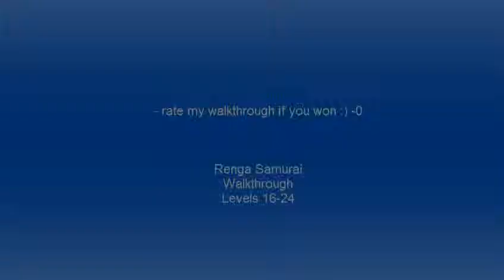Renga Samurai Walkthrough (part 2/2) Levels 16-24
Renga Samurai Walkthrough.

You are watching: Renga Samurai Walkthrough Levels 16-24 (part 2/2) - new puzzle shape filler game.